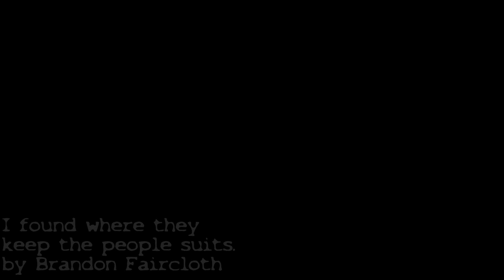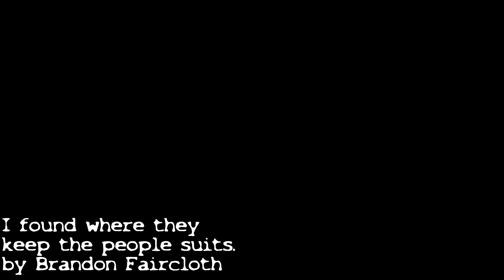I Think my Neighbor is a Skinwalker... - NoSleep Horror Stories w/ Rain & Thunder | Mr. Davis